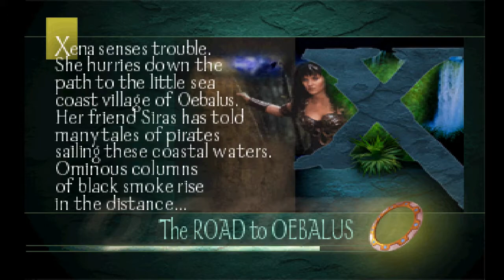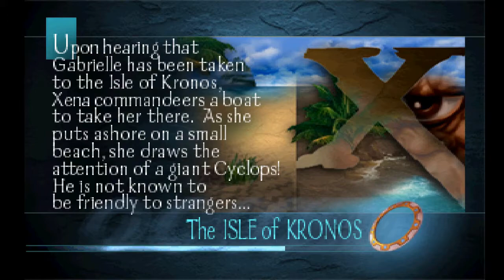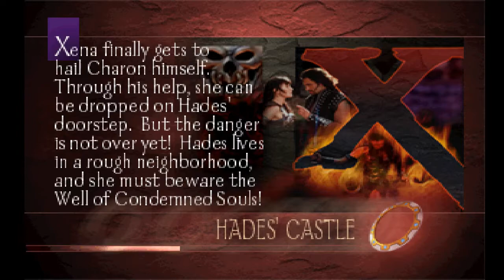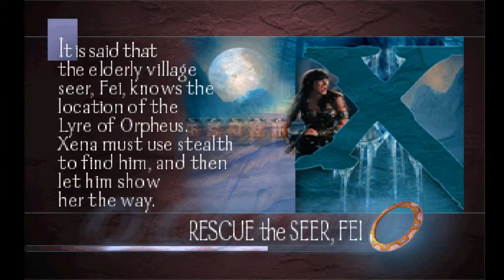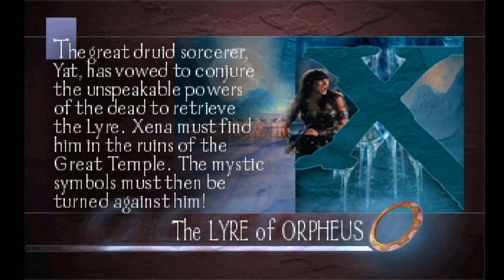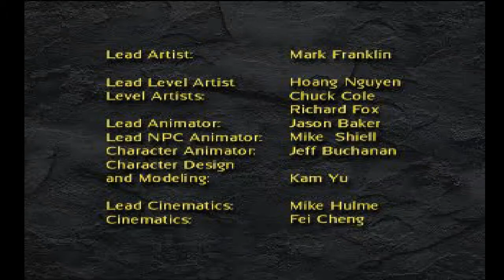PlayStation Longplay - Xena: Warrior Princess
[00:00:00] Opening
[00:02:18] The Road to Oebalus
[00:04:14] Trouble in Oebalus
[00:07:17] The Pirate King Pactolus
[00:12:38] The Isle of Kronos
[00:15:18] On The Trail of Gabrielle
[00:17:59] Valarian's Castle
[00:21:30] Valarian's Secret
[00:27:21] The Labyrinth
[00:31:31] The Renegade Amazon Village
[00:33:52]  Rivers of Blood
[00:37:19] Lost Temple of Titans
[00:41:30] Dyzan's Lair
[00:43:11] Road to Hades
[00:47:02] Traps of Charon
[00:51:22] Hade's Castle
[00:56:02] The Village of T'irna
[00:58:17] Rescue the Seer, Fei
[01:02:30] The Lyre of Orpheus
[01:08:41] The Three Sisters
[01:13:58] The Challenge
[01:21:41] Temple of Pinnacles
[01:25:25] Ending